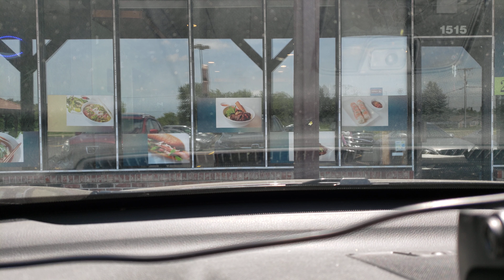Merrillville, IN 46410, USA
Autoboy Blackbox : Dashcam App - 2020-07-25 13:15:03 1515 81st Ave, Merrillville, IN 46410, USA